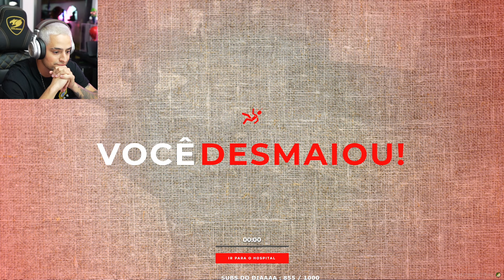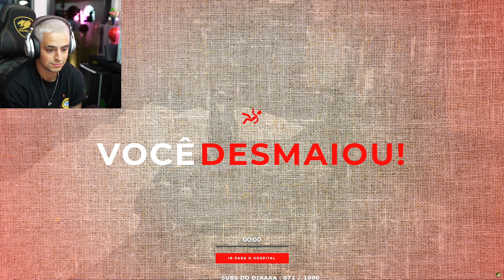FIM DO CONNOR E O CJ! SERÁ O FIM DO CONNOR OU DYLAN! FIM DO CJ! EP 102